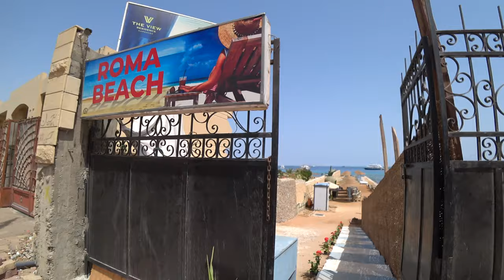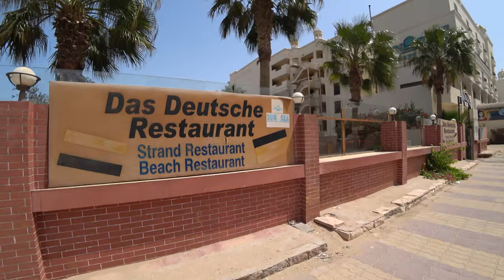DON'T GO TO HURGHADA / EGYPT'S NIGHTMARE RESORT TOWN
After Luxor we were little surprised that Hurghada is an even more touristy place. Hard to find places that are not on the tourist radius, although those places are there and that's why we will keep coming to Egypt. Here though... it is a bit confusing and also bad. We tried to go to the beach. We did go to the beach. Was it easy? Let's check it out.